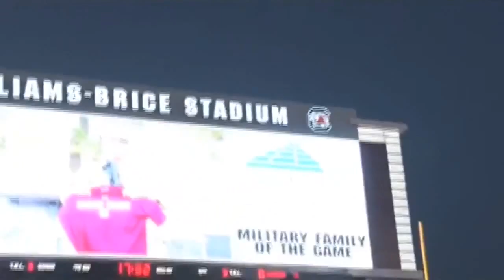Incredible 'Special Mission' Reunion!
Mission Army